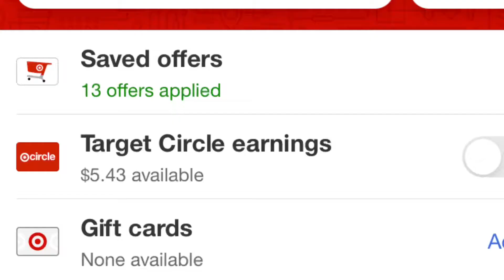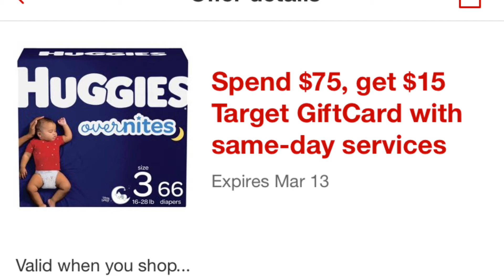THREE MAJOR Ways To Save Money At Target!/ Target Budgeting Hacks!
Target gets soooo much of our money isn’t it time we start saving a little!?

Rakuten! Get a $20 bonus when you sign up with my invite link 🤩

Paid Surveys! ❤️

Xoxo Bri